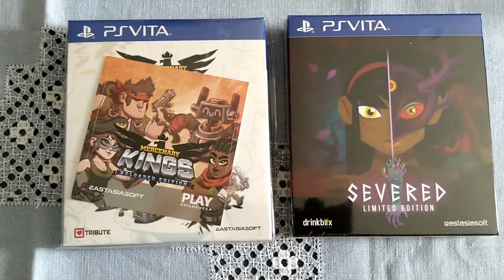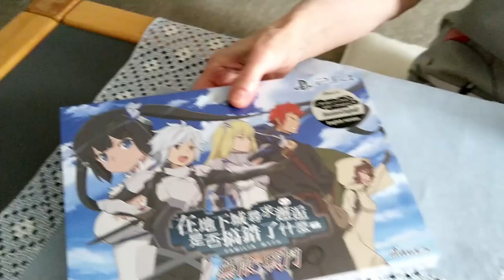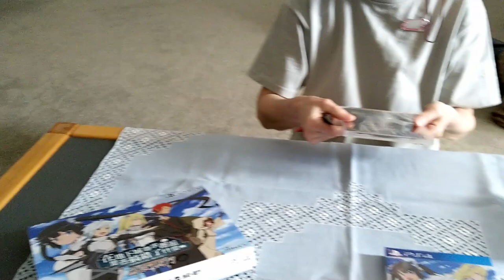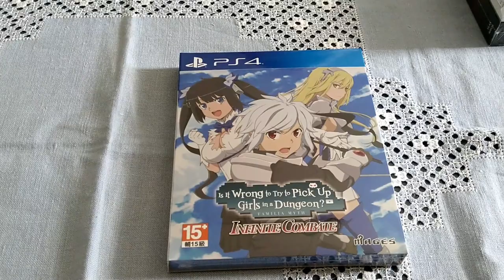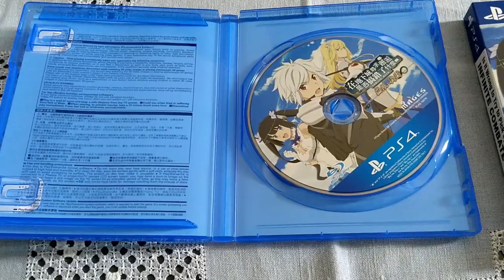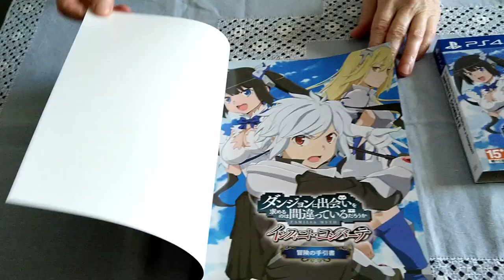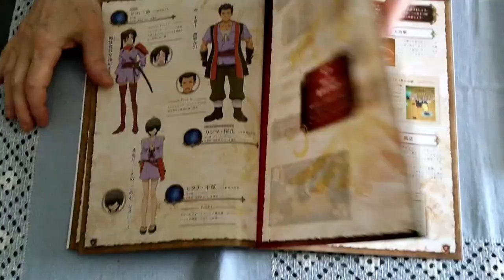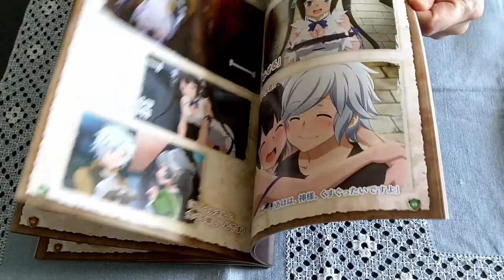Is it Wrong to Try to Pick up Girls in a Dungeon? Unboxing and Import Info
I present the Asian region Limited Edition of the game based on the anime of the same name.
Weird stuff happens .. and I sort it out.
I'm preparing some video footage of the game for a first impression - coming very soon!

Cameraman: PoodlePa
T-shirt: Trails of Cold Steel edition Mishy shirt from NISA.

This game is age rated 15+ in Asia, and the anime is rated M for Mature in the West.
My video is therefore NOT  suitable for children as per the COPPA legislation.